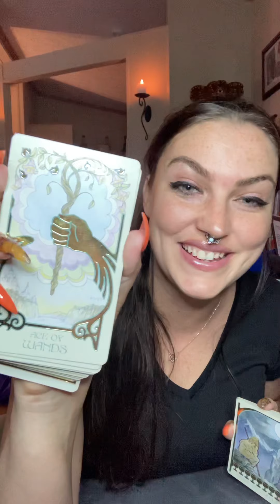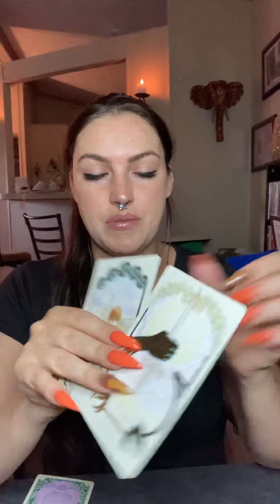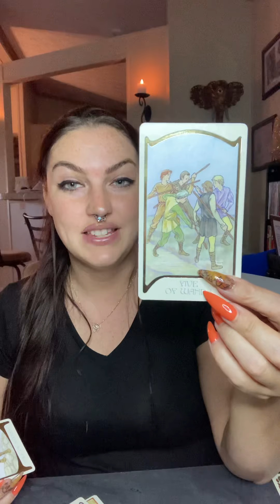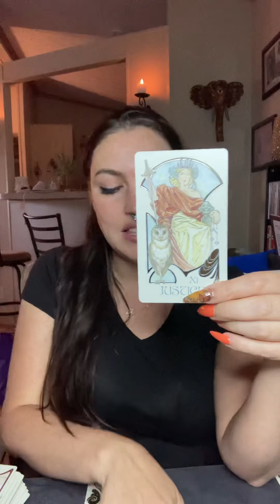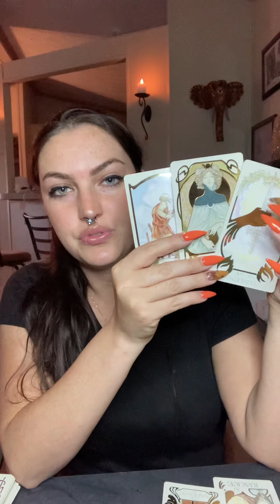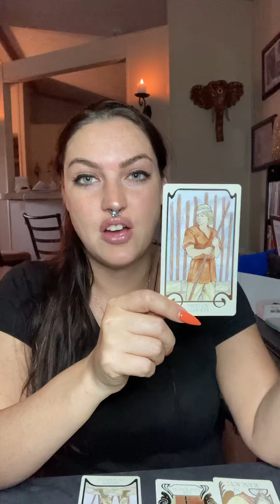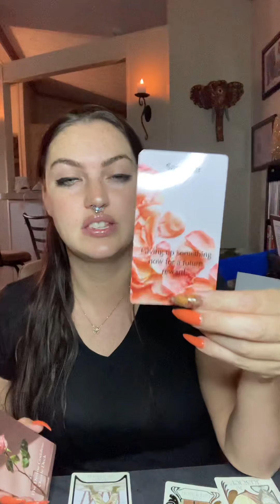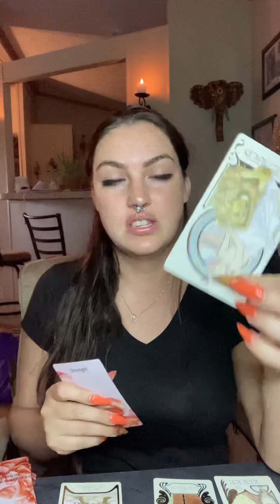Earth 🌍 signs : standing in your truth and the truth being revealed. Using your intuition.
$moonbaby1986